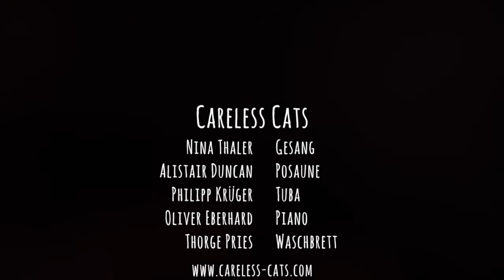Careless Cats - Old man of the mountain